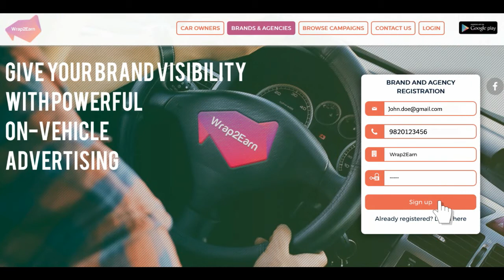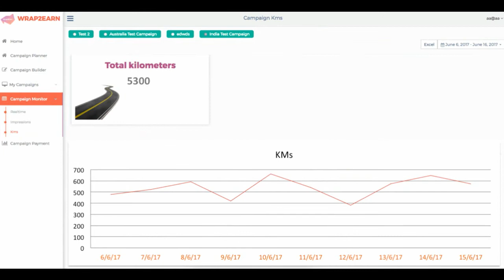Wrap2Earn India For Brands & Agencies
Wrap2Earn is a technology driven Out-Of-Home (OOH) marketplace that connects advertisers with every day drivers to create powerful on-vehicle advertising.

Wrap2Earn gives brands complete control of their on-vehicle campaigns. We give you the full suite of planning and measuring tools to harness the power of real-time data to deliver meaningful insights and fill the gap between digital and OOH advertising.